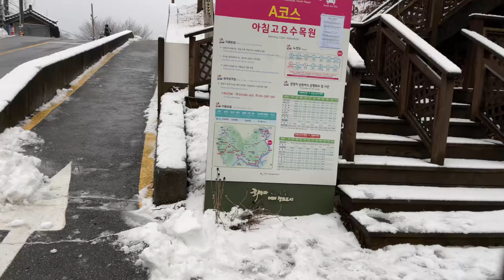아침고요수목원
가평 아침고요수목원 설경